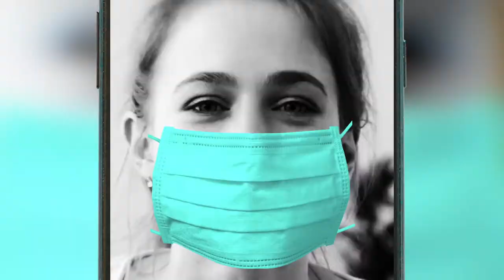Next-Gen Mask Challenge: Meet Team R&N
Team R&N is a top 25 team in the $1M Next-Gen Mask Challenge, which aims to reimagine protective face masks used to prevent the spread of COVID-19 by making them more comfortable, functional, accessible, and even stylish.
ABOUT XPRIZE